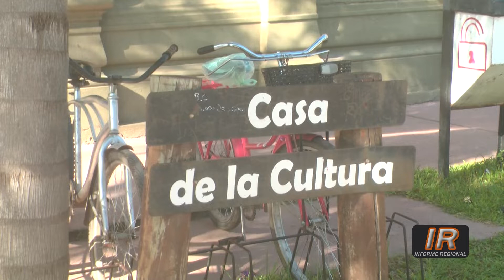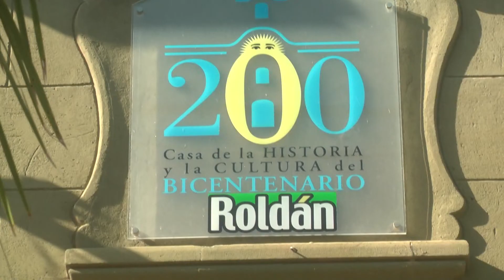Roldán prepara su gran Mateada de las Madres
Manteniendo su tradición, la Municipalidad de Roldán homenajeará a las mamás y a todas las mujeres con una nueva edición de la gran Mateada de las Madres.